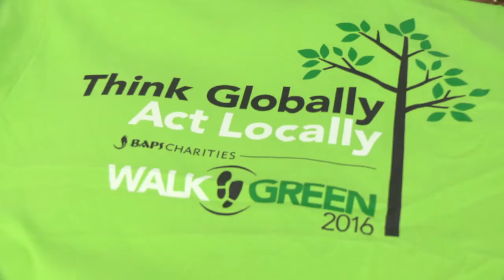BAPS Charity BAPS Green Walkathon 2016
BAPS Charities embraces the idea “think globally, act locally.”  So attendees at this year’s Green walkathon hit to pavement for two important charities: one local, one international.  Susan Kamyab was there to capture the action.   For more stories like this one, watch About Towne on ICTN.